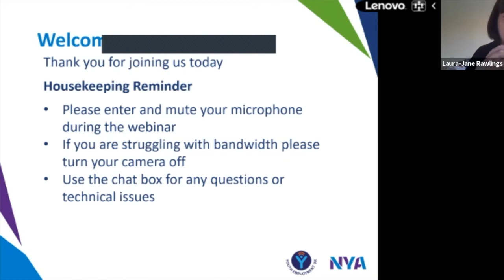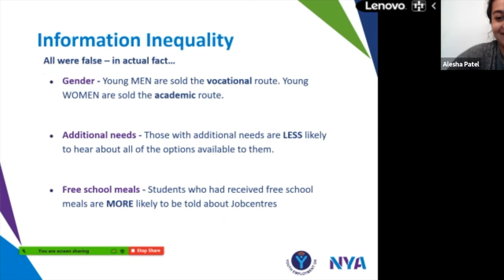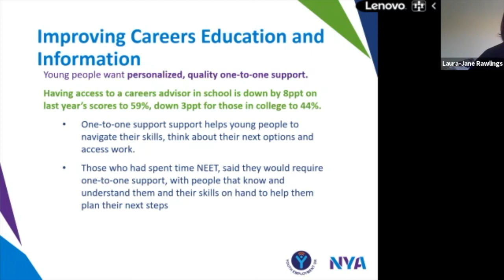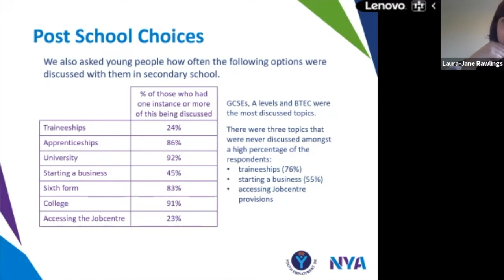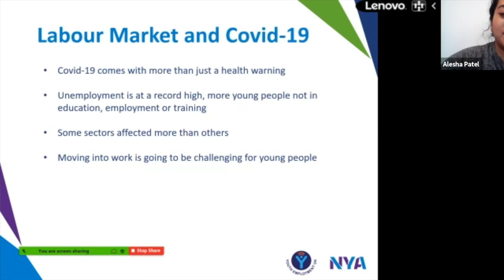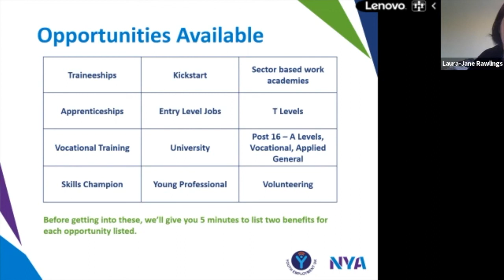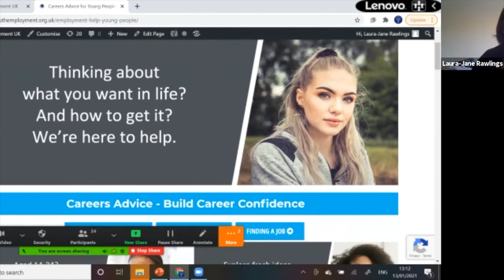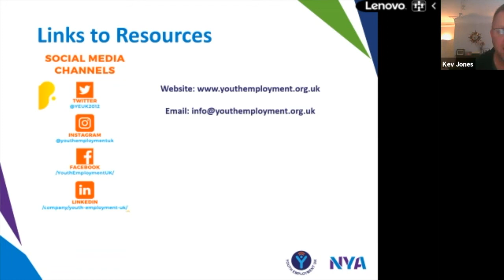Routes to Success: young people and employment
Youth Employment UK discuss the impact Covid-19 has had on young people and what the challenges and opportunities have been.